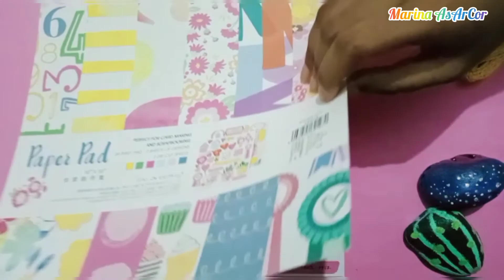Shopping Haul 🛒🛍️ | Marina AsArCor